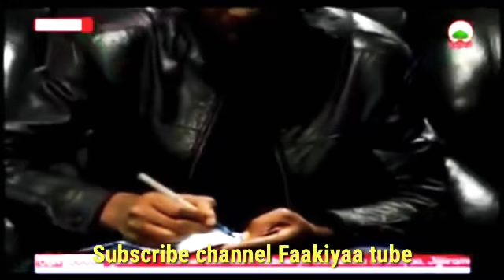OBN:Oromiyaa Caamsaa//1.2018//ODUU AMAA NU GAAHE